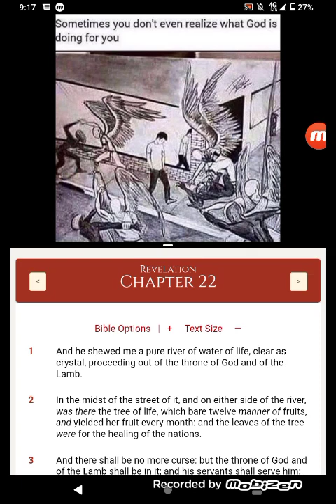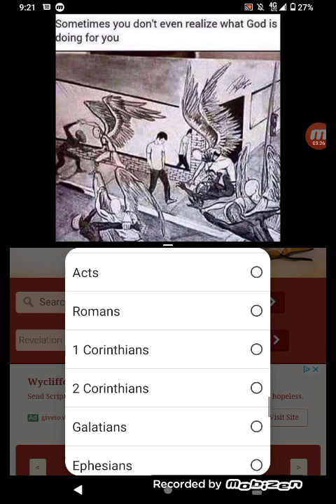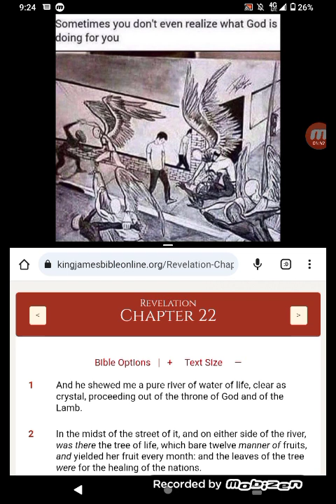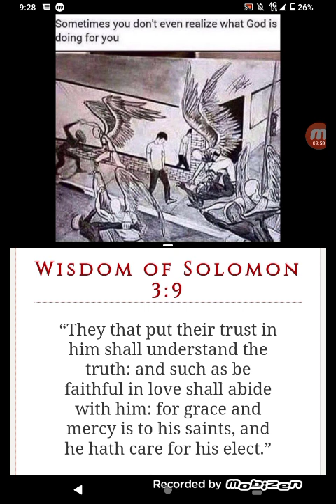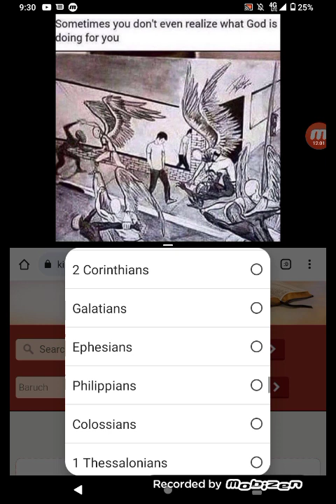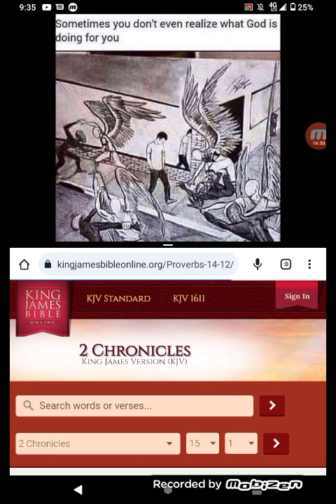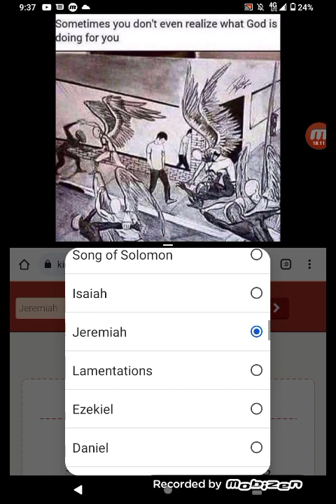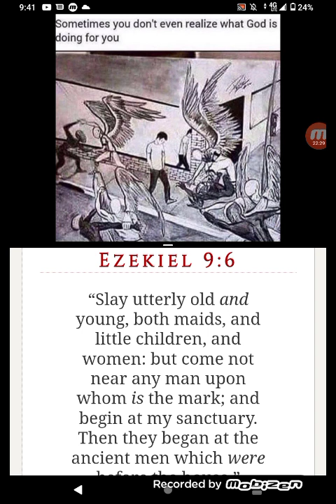DON'T MOURN FOR THESE WICKED PEOPLE WHEN THEY GET JUDGED BY THE LORD FOR BEING WICKED 👀!!!!